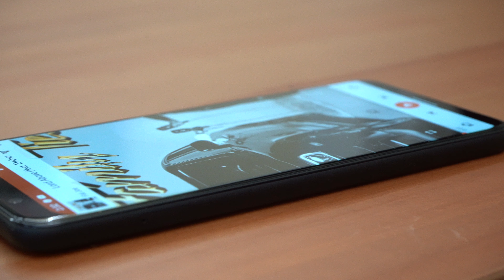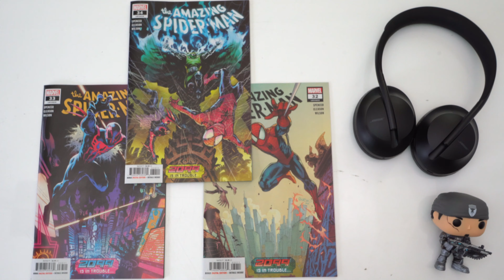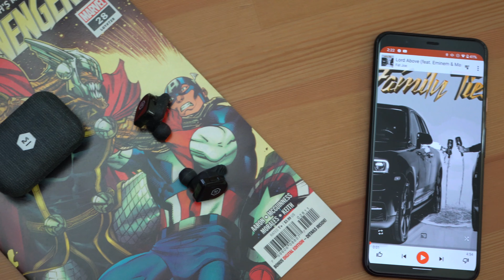Master And Dynamic MW07 GO Review - Solid, But Hard To Justify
Get Them Here:
M&D MW07 GO
Jabra Elite 75T
Apple AirPods

Master and Dynamic is a relatively young company, but the rate at which they’re releasing new products is increasing. And today we’re checking out the MW07 GO truly wireless earbuds. Now even though these earbuds do have a solid foundation I still find it hard to justify getting these truly wireless earbuds over certain other truly wireless earbuds that I’ve recently reviewed.